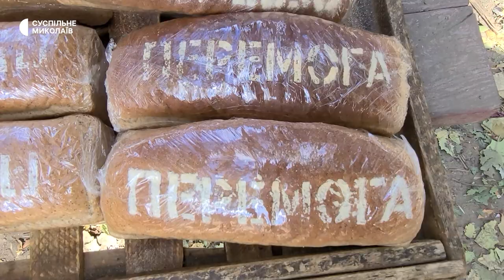Ракета влучила в будинок у Миколаєві. Понад добу тривала пошуково-рятувальна операція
У Миколаєві понад добу тривала пошуково-рятувальна операція в будинку, в який влучила російська ракета. Шестеро людей загинули під завалами, одна дитина померла в лікарні. Станом на 14:30 14 жовтня аварійно-рятувальні роботи у п’ятиповерховому житловому будинку завершені.